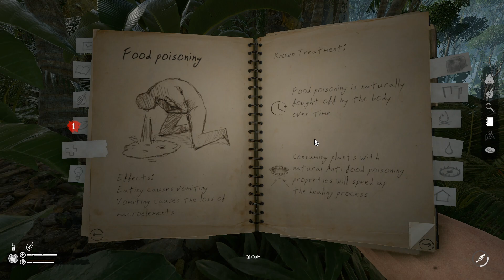Green Hell Diary || Stumbled into TRIBE VILLAGE!! || Episode 4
Dear Diary:

It is Day 5 (35th?). I accidentally ate a flower that gave me FOOD POISONING. I didn't mean to. I actually wanted to eat (clicked) the cooked meat but somehow my mind (menu) overlapped. Sigh* another glitch in this Green Hell. Note to self** Make sure you don't accidentally eat the wrong thing in your inventory. Oh! I found an old abandoned Tribe Village. I was so tired I fell asleep on the ground trying to make shelter next to it and got worms. Luckily I had fish-bones to take it out and Molineria leaf to bandage it. What a day!

GREEN HELL - An open world survival game set in an Amazonian forest.

A few key points about the game:
- It is very realistic (although don't use this as a guide to surviving life)
- It has unique mechanisms
- It is a psychological roller-coaster
- It has ever-changing environment weather
- It will make you think, study and organize your thought process

If you enjoy this you will also enjoy The Long Dark survival game. It is the polar opposite of this game. It is a FROZEN NIGHTMARE. I am currently playing the "survival" mode on the hardest difficulty. Watch my pain: